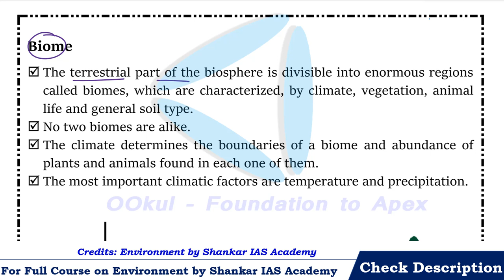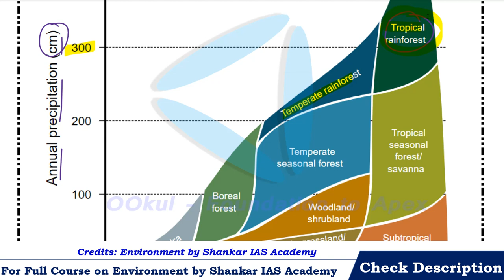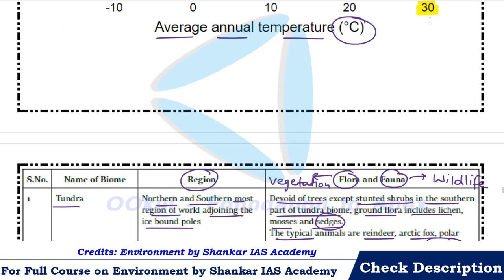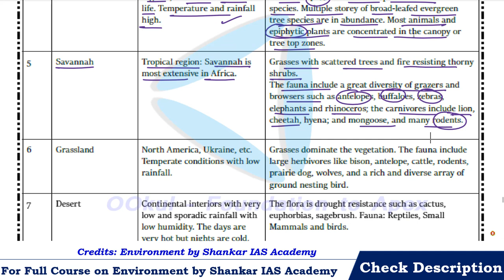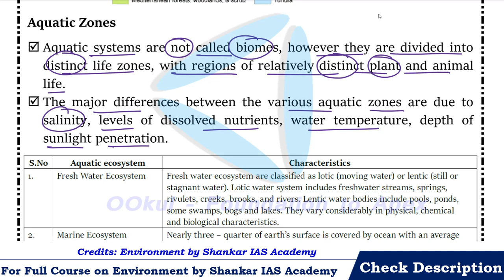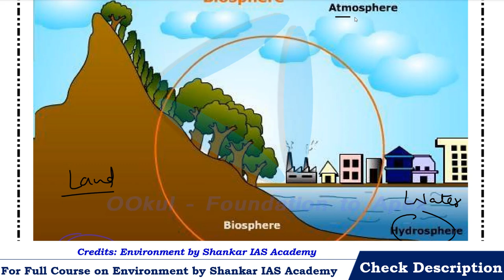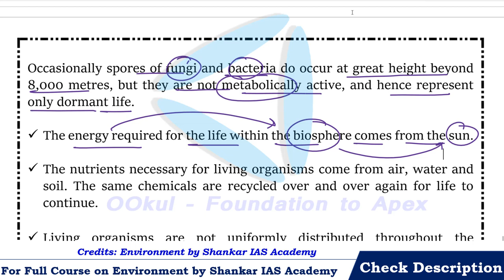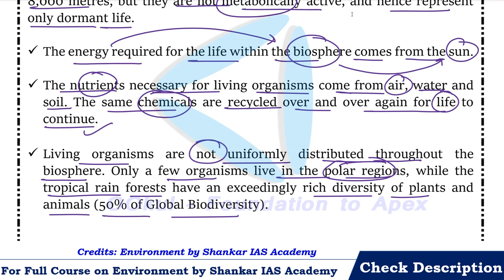Environment | Shankar IAS | Ecology | Chapter 1(3) | UPSC/PCS/SSC Exams | OOkul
Ecology – Chapter 1 Part 3

👇👇 BENEFITS of Full Course 👇👇
0:00 Biome
3:39 Terrestrial Biomes
11:59 Aquatic Zones
15:34 Biosphere